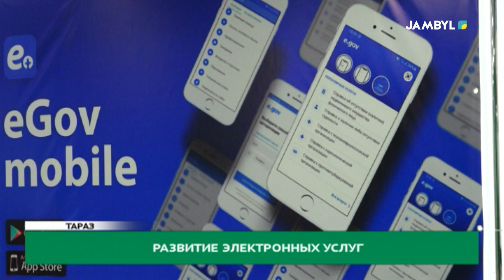Развитие электронных услуг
С момента запуска электронного сервиса, исчезли длинные очереди в ЦОНах. Получить необходимый комплект документов можно не выходя из дома. В этой связи увеличилось количество граждан, использующих приложение eGovMobile.